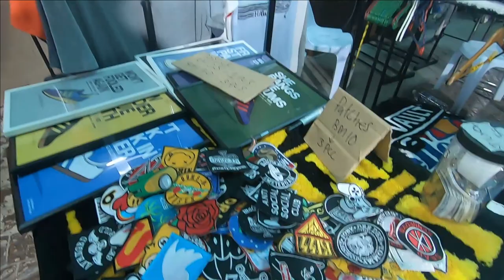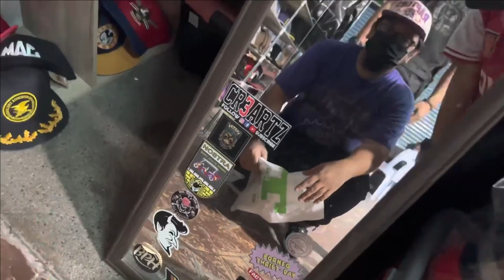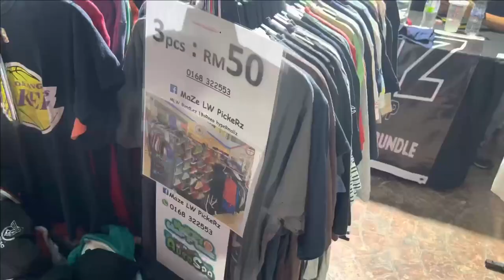Menyelam bundle di Bayu Day Out! siap Jumpa youtuber Arab Bundle Daily!.. BUNDLESODE 144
Kami all out Last day di Bayu Day Out! setelah 3 hari menjual.. kita selam la last day.. harga last day memang padu dan ramai seller all out to LEt Go!.. ada yng gantung baru blom sold lagi.. jadi apalagi kita Go and BUY la!

Lokasi Shooting: Warisan Square Kota Kinabalu

jangan Lupa
Support kami